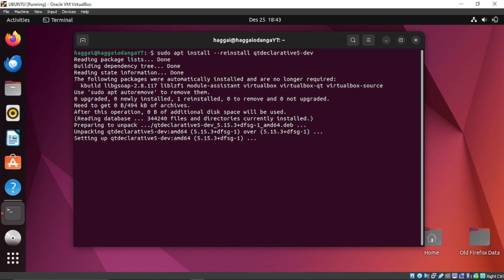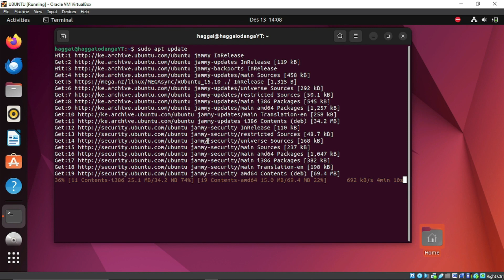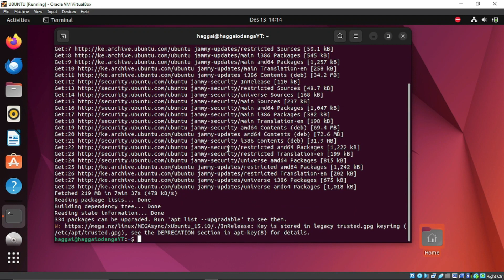UBUNTU FIX: Project ERROR: Unknown module(s) in QT: quick qml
A solution to Project ERROR: Unknown module(s) in QT: quick qml

usdt(TRC20) : TNL29JfK8Xx6boDZ54PqWwTKTxs4k6Z3cj